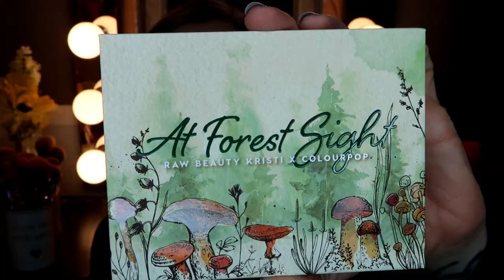playing with RawBeautyKristi's colourpop collaboration | vlogmas ep. 3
hi friendship!!!

welcome back to another vlogmas episode!!!  As you can see, I have already fallen behind in my posting schedule, but don't lose hope, I've got a plan on getting caught up... granted I might be posting vlogmas videos well into 2021 at this point LOL!

Anyway, in this video, I FINALLY get to play with RawBeautyKristi's Colourpop makeup collaboration and I am in LOVE with it!!!  Kristi is definitely one of my most watched and favorite beau-tubers and I can't get enough of her content.  I love how genuine and honest she is while letting her naturally sassy personality show through in her videos, so if you haven't watched her, you should definitely check her channel out!

2020 has been a big year for Kristi with her previous collaboration with PUR, this collaboration with Colourpop, and most recently the birth of her beautiful baby boy!  I'm so happy for her and I'm extremely please with this makeup release!!!  I can't wait to create more looks with her palette and additional shadows, eye pencils, and lip glosses.  Just know, whatever Kristi puts out there on the market, I will be one of the first people in line to get it into my collection!

Were you guys able to get your hands on this collection?  If so, what was your favorite product?  The palette is definitely a the biggest deal of it all, but I really enjoyed the lip glosses as well!  It's been a while since I've bought anything from Colourpop, and I was for sure pleased with this purchase!!!

I really appreciate you watching this video and can't wait to show you what else I have planned for some upcoming vlogmas 2020 episodes!  I hope you are all staying safe and healthy and remember to keep your distance and mask up to save lives!

If you are concerned you might have covid, check out this site for a list of symptoms

To find a covid test site near you and recommendations on how to treat symptoms, check out this

Thank you for all of your support, likes, and kind comments as I am continuing to grow as a creator.  On my channel, I cover a huge variety of topics, which include family vlogs, mental illness and anorexia recovery, vegan cooking and eating, makeup and skincare, fun challenges and much more!  You guys are my audience and I want I want to create content that you enjoy and that we can connect over.

Sarah-QJZZTOGL

xoxo

S N A P C H A T: dizzy_spice